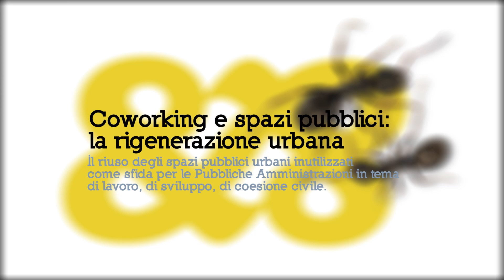Andrea Santoro, pres. IX Municipio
Il riuso degli spazi pubblici urbani inutilizzati come sfida per le Pubbliche Amministrazioni in tema di lavoro, di sviluppo, di coesione civile.